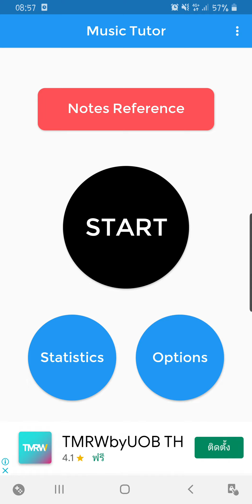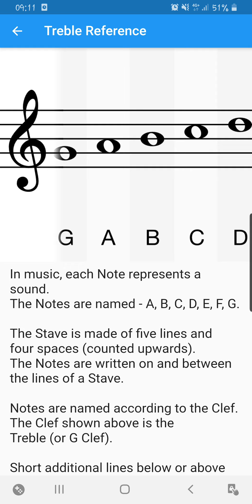วิธีการอ่านโน๊ตดนตรีสากล Part1 : G clef กุญแจซอล By Dream (Version App Music tutor+ เสียงเปียโน)